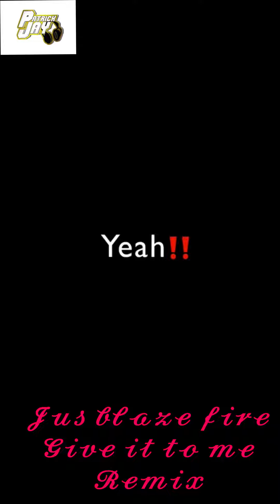Mission impossible 2022 exclusive Remix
Exclusive music  by JUS BLAZE track titled {GIVE IT TO} the Mission Impossible Remix

 is written by
JUS BLAZE uk 🇬🇧 vocalist songwriter and musicproducer